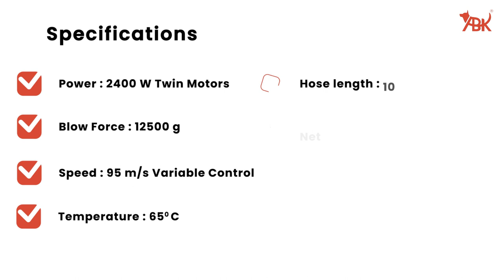Dog Grooming Dryer | Double Motor Dryer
Introducing the Double Motor Dog Grooming Dryer—an Ultimate Comfort and Styling Solution for Every Dog Breed!
Designed with power and precision, our Gemini Parallel Double Motor Pet Grooming Dryer is a high-quality grooming essential that will revolutionize dog drying. Say goodbye to lengthy drying times and hello to a stress-free and efficient grooming session!
This dryer is suitable for all breeds and coat types, providing salon-quality grooming in less time.
Experience unparalleled efficiency and a stress-free and efficient grooming session with our Gemini Parallel Double Motor Dog Grooming Dryer!

Our top categories

Hair dryer
Blow dryer
blow dryer for hair
Dyson hair dryer
Hair dryer price
Blow dry hair
Hair dryer for men
Hair dryer for women
best hair dryer in India
Best hair dryer
Pet grooming kit
Dog dryer
Pet dryer
Dryer
dryer for golden retriever
hairdryer for husky
pet hair dryer
best hair blower
pet hair dryer under 500
pet hair dryer under 1000
hair blower for husky
all in one hair dryer
all in one hair blower
abk hair dryer for pets
best dog dryer for home
cheapest hair dryer in India
professional hair dryer for pets
dog hair dryer price
Can we use a normal hair dryer for dogs
hair dryer for puppy
portable hair dryer
dog hair and blow dryer
Pet hair dryer for home
pets hair dryer near me
pet hair dryer price
pets hair dryer and dog blower combo
abk hair dryer
dog dryer sale
dog dryer machine
Dog blow dryer price
pet dryer machine
commercial hair dryer
hair dryer for pet salon
hair dryer for pet grooming
how to use pet hair dryer
Pet grooming dryer
pet grooming dryer review
dog grooming dryer
dog grooming accessories
high power hair dryer for dog